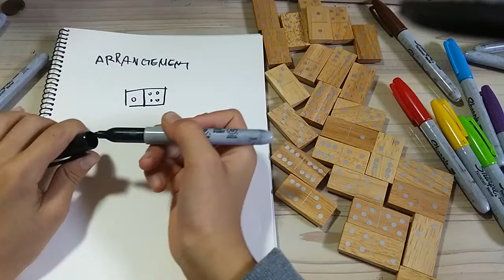Dominos!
2 to the 21th multiplied by 21!